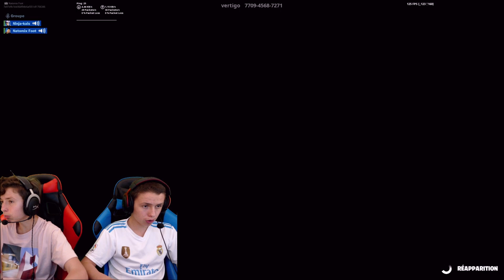CETTE ENFANT DE 9 ANS LÂCHE UN FREESTYLE SUR FORTNITE !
créateur : NFZ

ALLER PEACE !!!